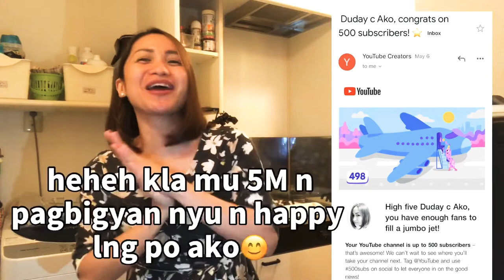No Bake Japanese Strawberry Cake | Easy to Make | 4 Ingredients Only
try this mga Duday promise masarap cia and for sure magugustuhan ng mga keddo’s nyu 2👍

16.5cm Baking pan
9pcs Oreo
20g Melted Butter

90ml Fresh Milk
200g Strawberry Chocolate
10g Butter